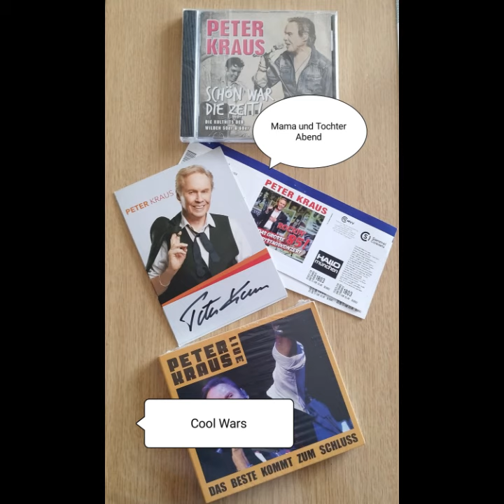Peter Kraus Konzert in München.18.3.24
cooles Geburtstag Konzert von Ihm.